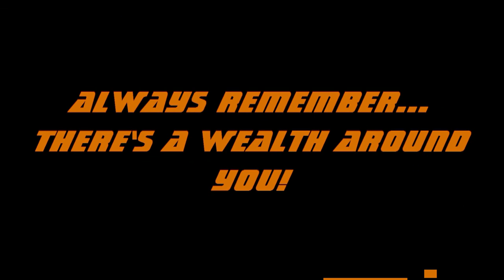Using what you find: Wealth around us wood stove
How YOU can turn nothing into something.  That's the wealth around you.